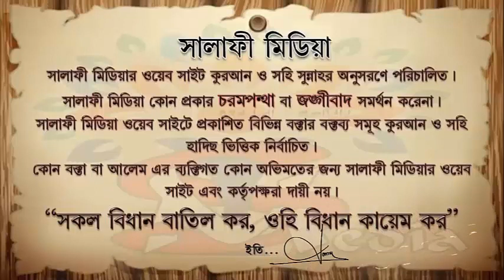গনতান্ত্রিক সরকার পদ্ধতি ইসলামে যায়েজ কিনা ᴴᴰ┇ শাইখ আখতারুল আমান মাদানী